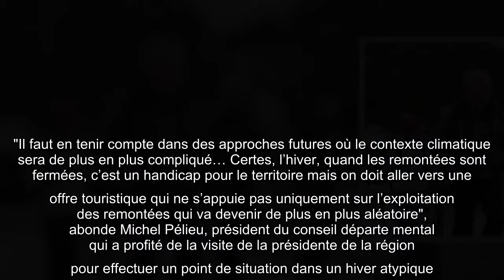Cauterets. Delga au soutien de la montagne dans les Hautes-Pyrénées